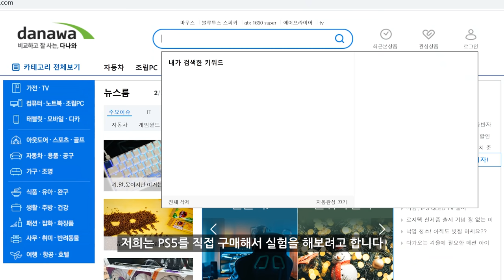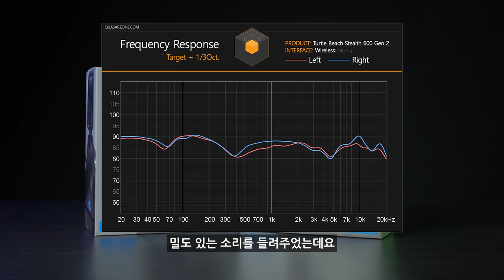콘솔에 날개를 달아라! 터틀비치 STEALTH 600 GEN2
원래는 PS5와 같이 보여드릴려고 했는데...못 구했습니다...
하지만 신형 콘솔은 못 샀어도 헤드셋은 살 수 있잖아요 (?)
달아라! 콘솔에 날개를! 북미 1위 터틀비치 신형 헤드셋! 스텔스 600 GEN2!